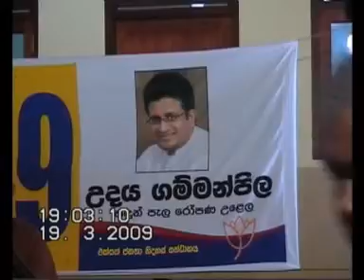Preferential Number, 19 - Gamamanpila planted 19 Sandalwood plants on 19th March at 19.19 hours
Planting 19 Sandalwood plants by Udaya Gamamanpila along with Maha Sangha on 19th March at 19.19 hours at Sadaham Sevana Rajagiriya with a view to popularize his Western Provincial Council Election Preferential Number, 19.